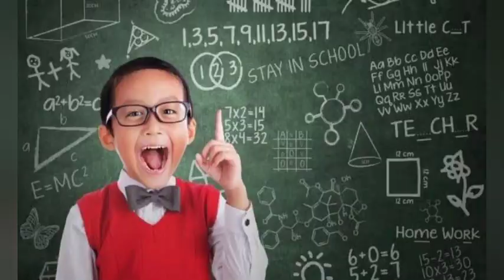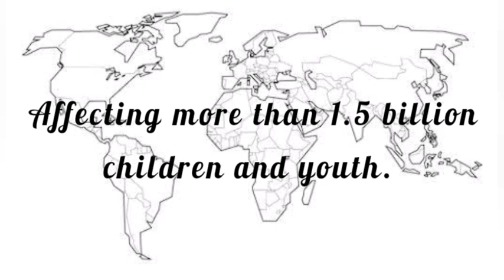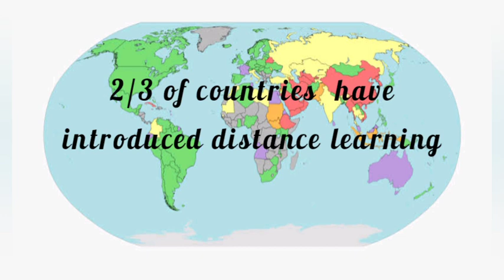Impact of Covid-19 on Children|Recession| Poverty | Domestic Violence | Defunct Health Care System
The entire world is currently going through a serious crisis, which is the COVID-19 pandemic. This SARS-
COV-2 has already opened a pandora's box for the entire humanity of the earth. This is the first time ever,
after the second world war that, the entire world is witnessing an unprecedented situation like this.

 Due to the complete lockdown, all the economic activities have come to a halt and this has already resulted in economic recession in many countries. This now seems like a Sysiphean task to defeat the virus unless and untill a vaccine is developed, which might not be possible this year. Amidst this lockdown, there is an another very important part of our society which has been affected very badly, our next generation, the children.

Children are very badly affected by this crisis, directly or indirectly, in various ways, which are
discussed here in a brief manner. Fortunately, children are not very largely infected with the SARS-COV-2, as much as the older people are
infected till the date today. Much more common has been for children to tragically lose a parent, family
member, or caregiver to COVID-19. The psychosocial impacts of such loss on children should not be
overlooked.

Since, COVID-19 patients have overwhelmed the entire health care system; the children and the pregnant women are very badly affected, because they are now unable to access standard care. The drastic measures like, complete lockdown and physical distancing are affecting the mental health of the children very badly. Since, schooling, child nutrition programmes, maternal and new born care, immunization services, community-based child protection programmes, all are completely or partially closed.

 So, it is resulting a challenging situation for the well being of the child health care system.
Prior to this crisis, we were living in a world, where one in every five children is malnourished (stunted);
over half (53%) of 10-year old children in low- and middle-income countries (as high as four in five children in poor countries) can’t read and understand simple stories; and one child in four under the age of 5 does not have their birth registered. So, we can say that, we have failed to take care of our next generation.

 So, in this current scenario, this situation might be worsened than the earlier one. According to the IMF, global income has contracted by 3% in 2020, under the assumption that the pandemic recedes in the second half of this year, due to the ongoing lockdown and social distancing
measures imposed by the governments of the countries all over the world, to reduce the rate of
transmission of SARS-COV-2.

The collapse in income is threatening the livelihoods of millions of
households with children all over the world. Inputting the forecasts from the IMF optimistic scenario into an IFPRI (International Food Policy Research Institute) poverty model indicates an increase in extreme poverty (PPP$1.90 a day) this year of 84 to 132 million people, approximately half of whom are children, compared to a pre-pandemic counterfactual scenario.

188 countries have imposed countrywide closures, affecting more than 1.5 billion children and youth.
At least 58 countries and territories have postponed or rescheduled exams, while 11 countries have
cancelled exams altogether. The potential losses that may accrue in learning for today’s young generation, and for the development of their human capital, are hard to fathom. To minimize these losses, almost two-thirds of countries have introduced distance learning to their pupils and only 30% of the low income countries have done so.

Around 60 % of all children worldwide live in countries where a full or partial lockdown is in place. During this lockdown many children are witnessing domestic violence against women resulted from the anxiety and stress. Such things may affect the mental health of children very badly.